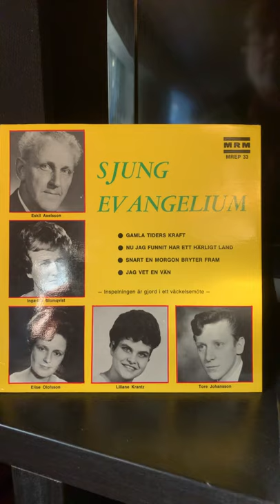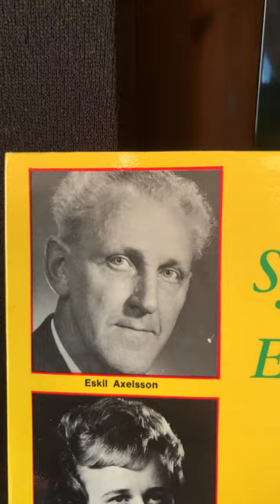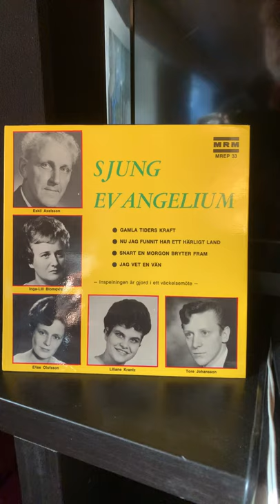Eskil Axelsson: Gamla tiders kraft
Innspilt på teltmøte i Vaggeryd høsten 1966. Fra MREP-33, MRM (Maranata Recording Mission).